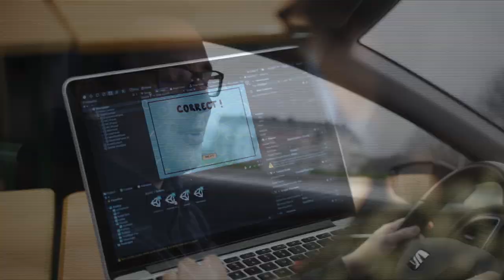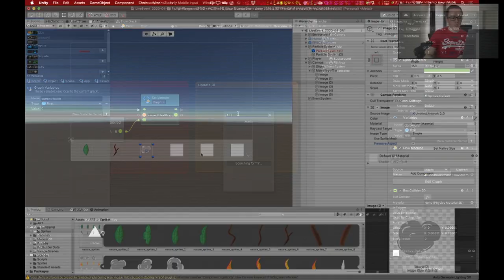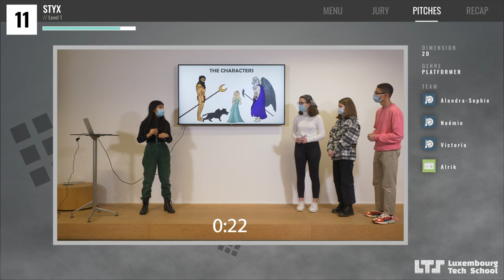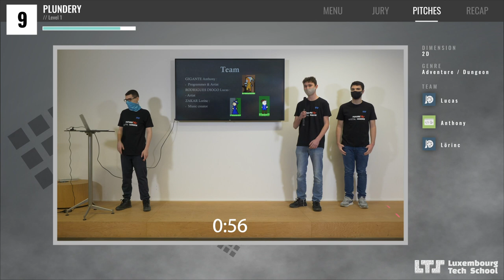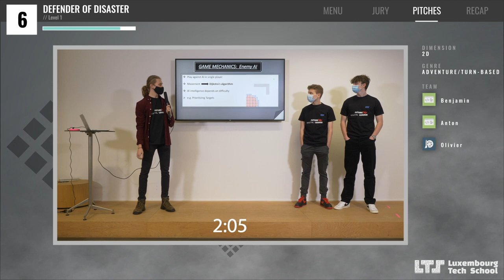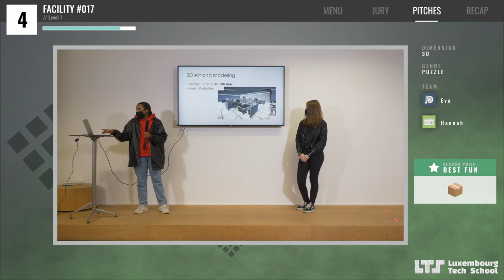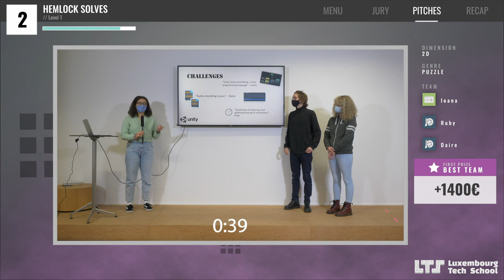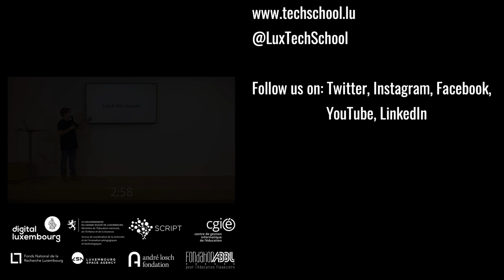Game Dev Pitch Competition 2020-2021 - Full Show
During the first module of LTS level 1, students learn to build their own video game in 12 weeks and pitch it to industry experts.

Discover the team behind, the students point of view and the top pitches and winners!